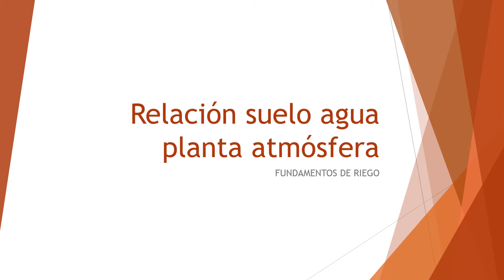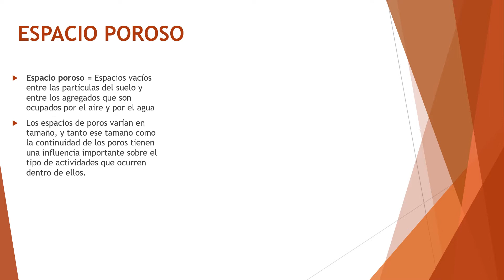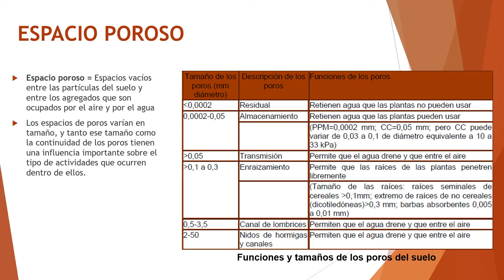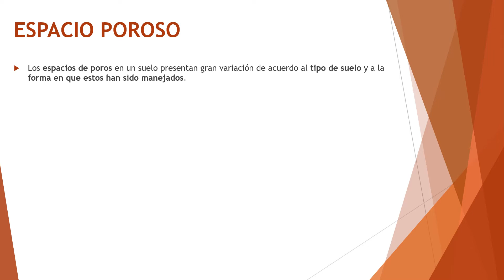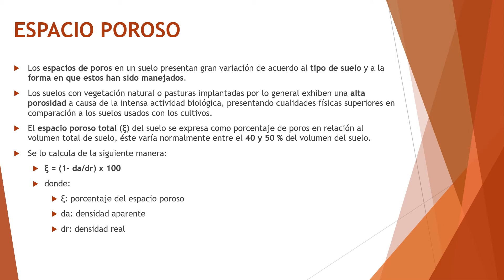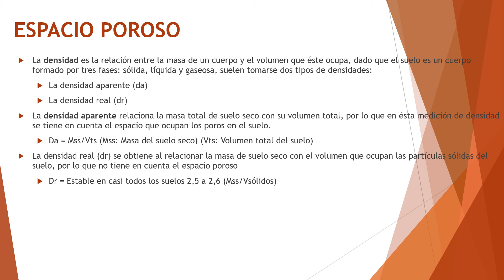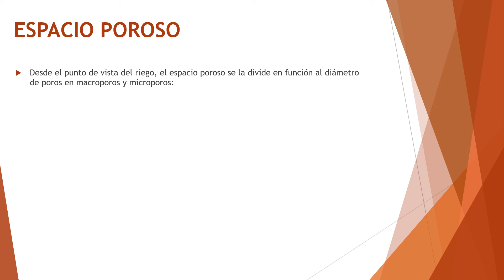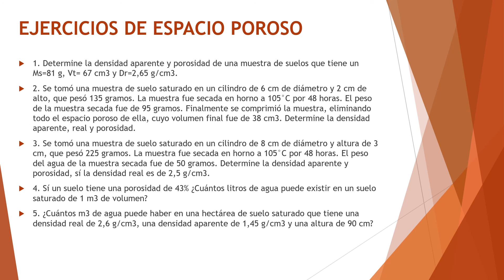CLASE 1 RELACIÓN SUELO AGUA PLANTA ATOMOSFERA 03 DE SEPTIEMBRE 2021